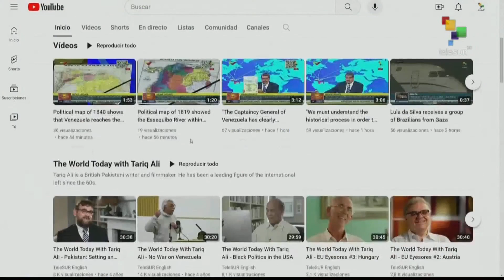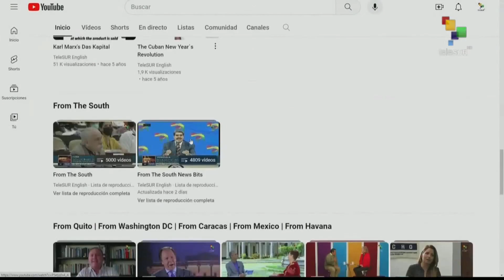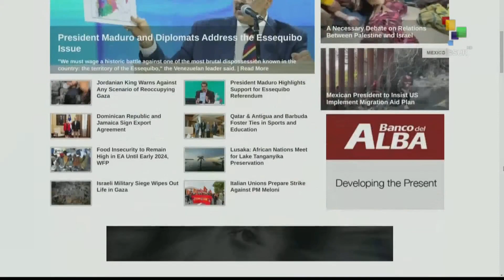FTS 14:30 14-11: Remaining hospitals in Gaza could be fully closed within 48 hours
14/11/2023
FTS 14.30
*Hearings on Esequibo referendum begins before the International Court of Justice
LGBT+ rallies after non binary judge found dead in Mexico